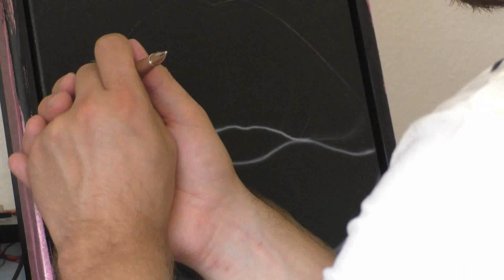Airbrush Lippen mit Waffe und Rauch Realistisch Zeitraffer Freihand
▬▬▬▬ SUPPORT ▬▬▬▬▬▬

▬▬▬▬ MATERIALIEN ▬▬▬▬▬▬

Airbrush:
Harder & Steenbeck Evolution AL plus:
Meine Empfelung:
Evolution CR plus:

Farben:

AirbrushColor4you:
Black & White Set:

Schincke:
Schmincke Aero Color Basis Set:

Kompressor:
Werther - Sil Air 20 A:

▬▬▬▬ SOZIAL MEDIA ▬▬▬▬▬▬